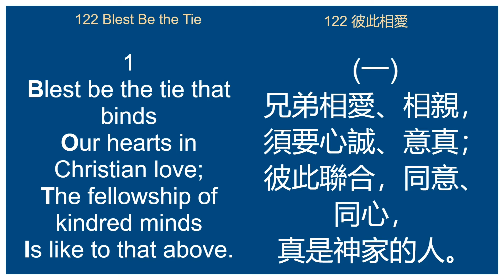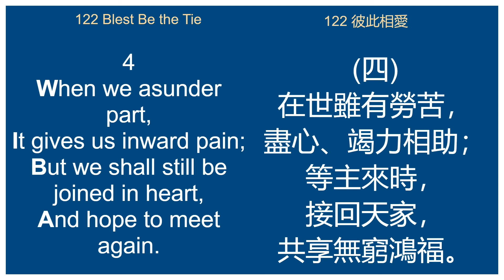122 Blest Be the Tie That Binds